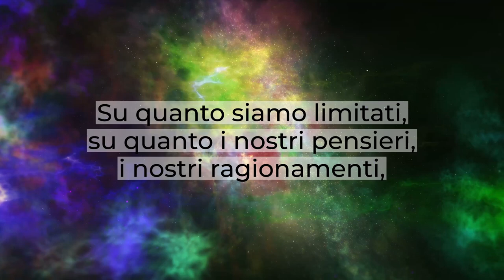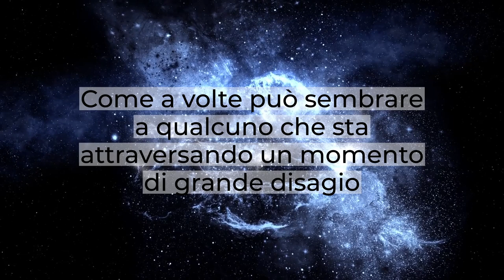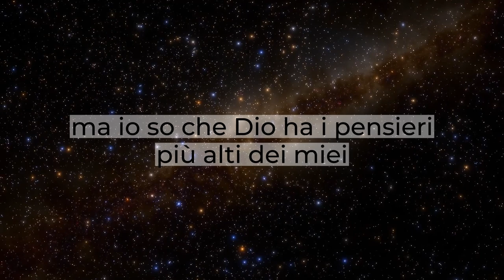"I Suoi pensieri non sono i nostri pensieri" - Isaia 55:6-12 - Daniele Ramunno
Quante volte davanti all'abbondanza della grazia di Dio, davanti alla Sua meravigliosa parola, ci siamo soffermati un attimo e abbiamo riflettuto sulla nostra condizione:
su quanto siamo limitati, su quanto i nostri pensieri, le nostre vedute siano molto più basse di quelle di Dio.
Ma il Signore, invece, ha permesso che noi, piuttosto che deviare la prova, il momento di dolore, lo attraversassimo, e ci chiede di farlo perché ha un piano per noi, e dobbiamo ammetterlo:
quante volte ci siamo ritrovati in questa situazione?
Dio è vicino a quelli che lo cercano, non ci lascia e non ci abbandona.
Dio lo sa molto bene, in questo Egli è precisissimo:
"Io so i pensieri che medito per voi, non sono pensieri di male...", come a volte può sembrare a qualcuno che sta attraversando un momento di grande disagio, "...ma sono pensieri di bene per voi, io voglio darvi un futuro, un avvenire" (Geremia 29:11).
La croce ci parla di questo: di un Dio che ha pensieri più alti, che ci sbalordisce sempre e che si rivela quale grande Dio è, con un'infinita saggezza e un'infinita intelligenza.
Ancora oggi Egli ci dice che i Suoi pensieri sono più alti dei nostri pensieri.
Forse tu stai mettendo in scatola un Dio che è più grande di quello che la tua mente stessa possa mai immaginare, che la nostra vita possa mai comprendere.
Dio sa quello che fa anche se non lo capisco, anche se non lo so decifrare, ma io so che Dio ha i pensieri più alti dei miei, e il Suo pensiero è quello di portarmi alla salvezza eterna.
Non ci permettiamo di dire a Dio quello che deve fare, come lo deve fare e quando lo deve fare, Egli è il Meraviglioso, Egli è più grande di noi.